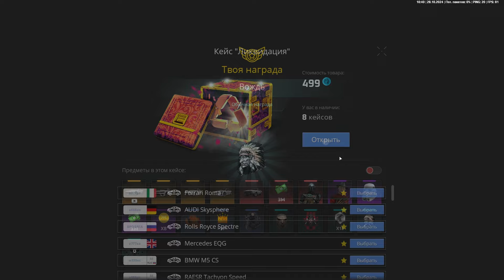В ЭТОМ ВИДЕО Я ДЕЛАЮ МНОГО ЧЕГО В НЕКСТ РП *не только что на привью* (Некст РП сервер восточный)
В этом видео делаю то что в названии а имеено я В ЭТОМ ВИДЕО Я ДЕЛАЮ МНОГО ЧЕГО В НЕКСТ РП *не только что на привью* (Некст РП сервер восточный)

• Стартовый пакет
• 30.000 игровой валюты
• Автомобиль - Toyota Camry XV55 (3 day)